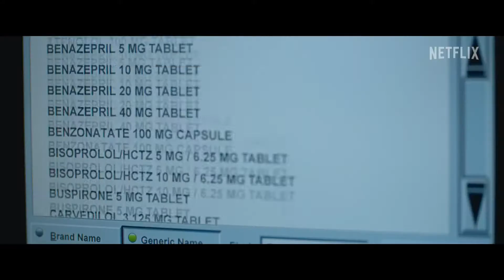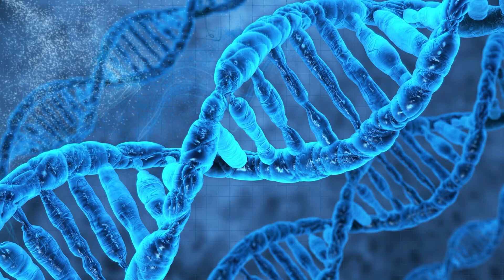Добрый медбрат. Трейлер. Фильм 2022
• Платформа: Netflix
• Оригинальное название: "The Good Nurse"
• Жанр: триллер, драма
• Страна: США
• Режиссер: Тобиас Линдхольм
• Актеры: Джессика Честейн, Эдди Редмэйн, Ноа Эммерих, Ким Диккенс, Аджай Найду

Медсестра реанимационного отделения с радостью принимает бескорыстную помощь нового коллеги на работе и дома, пока неожиданная смерть пациентки не бросает на него тень подозрения.